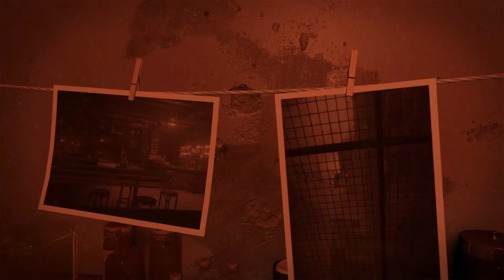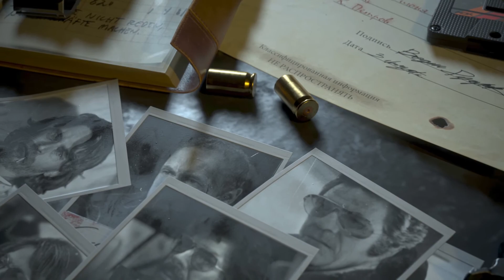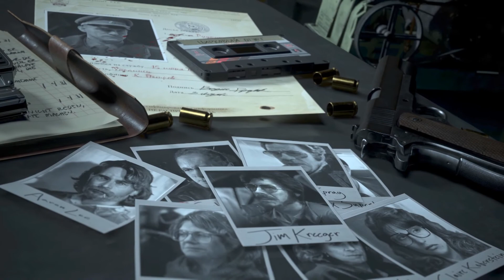Call of Duty Black Ops: Cold War | part 3 - Operation Chaos & Operation Red Circus